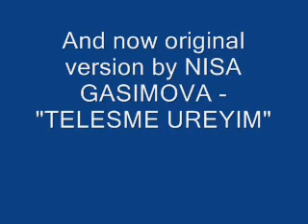Gagik Stepanyan TELESME UREYIM